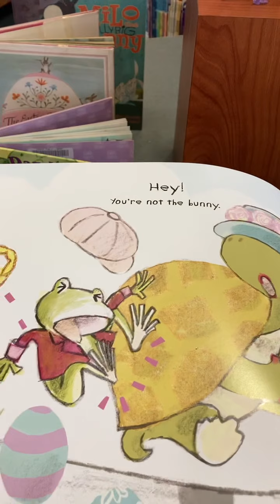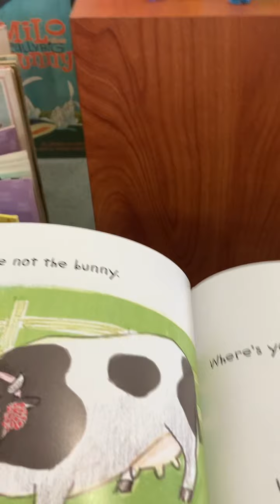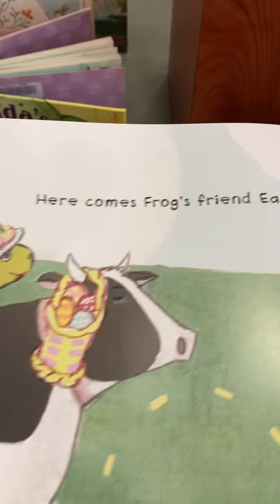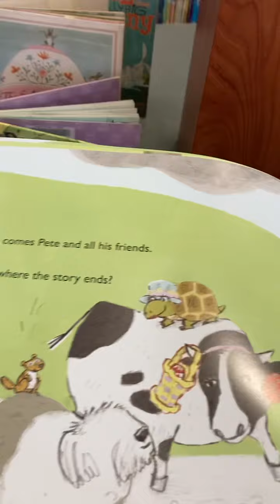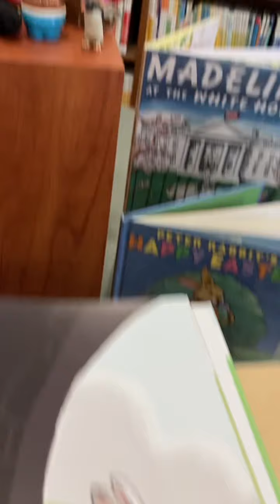Story Time Mar30